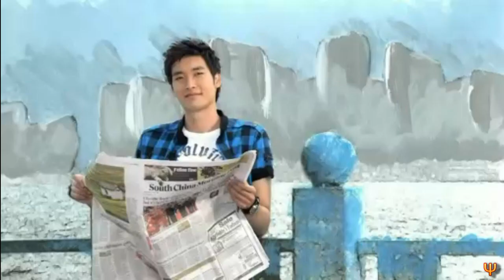woman of the sun opening theme [korean drama]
Shin Do Young is an announcer who instigates the jealously of all women around her because of her superior looks, great abilities, and great background. But Do Young has a deep, dark secret. She was actually abandoned at an orphanage when she was young but luckily she was adopted by a nice couple. The couple were unable to have their own children but were surprised when their biological daughter was born. Do Young, afraid that her parents would no longer love her anymore abandoned her 5 year old little sister at a train station. Years have passed and Do Young meets a joyful girl, Sa Weol, who becomes her personal shopper. What happens when Do Young's terrible misdeed is revealed and that Sa Weol is actually the sister she abandoned at the train station all those years ago?